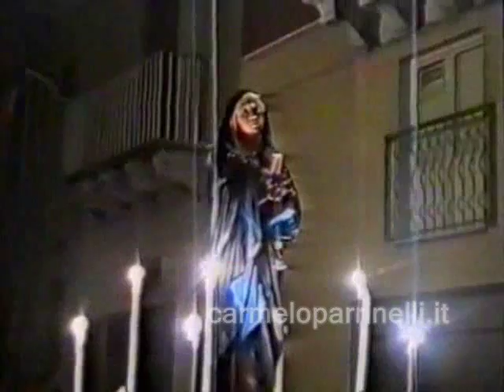U m'bracul - Parte 12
L'undicesima parte del Film in dialetto valguarnerese diretto dal maestro Giuseppe Spadaro e che vede la partecipazione di Carmelo Parrinelli.